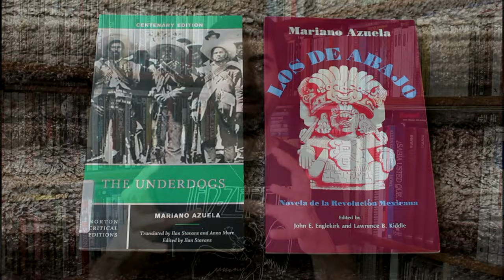Mariano Azuela's The Underdogs [Los de abajo] (1915) | Book Review and Analysis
A reflection on Mariano Azuela's The Underdogs (Los de abajo), a classic novella of the Mexican Revolution. English translation by Ilan Stavans and Anna More published by Norton in 2015 for the 100th anniversary of the novella, as part of their Norton Critical Editions series.

Contents:
00:00 – Intro
01:06 – About Mariano Azuela
01:52 – The Underdogs: publication context and structure
03:41 – Premise and characters (and a little more on structure)
05:09 – The first chapter
06:54 – Intertwining, poetry, and dialogue
09:21 – Double perspective: Demetrio Macías and Luis Cervantes
11:53 – The portrayal of women
12:57 – Intertextuality: comparison with two classics of US literature
15:07 – The Underdogs' view of the Mexican Revolution
19:09 – What edition should you get?
22:05 – Bottom line